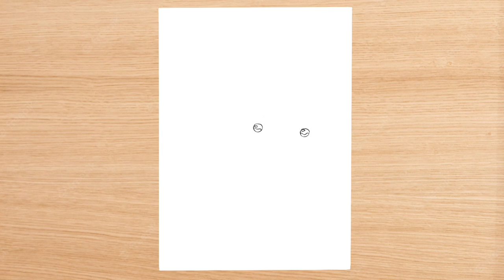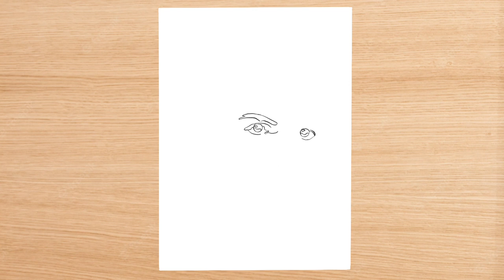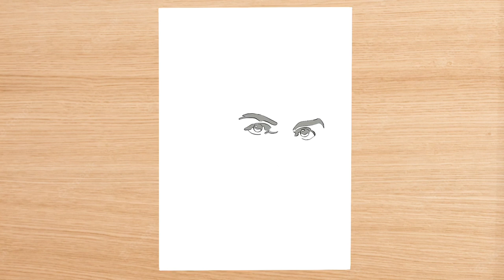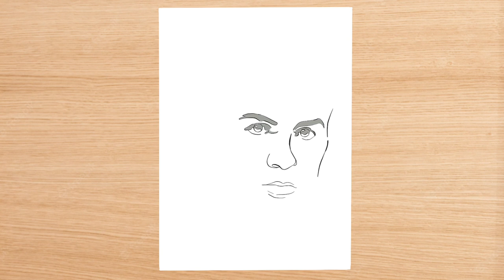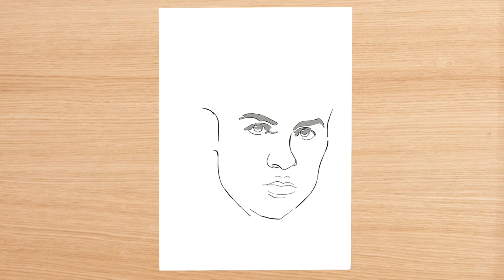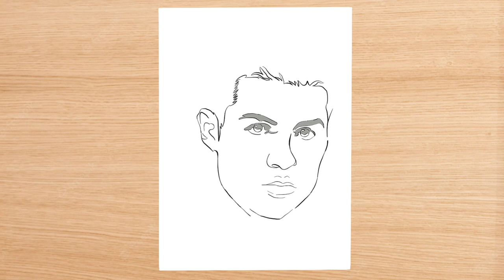Cristiano Ronaldo Tutorial Drawing for beginners Wie ZEICHNEN Lernen für Anfänger Kinderleicht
Heute werde ich dir beibringen, wie zeichnet man , zeichnen lernen für Anfänger, Schritt für Schritt sehr einfach zeichnen Zeichenkurse , und leicht, kinderleicht zeichnung, tutorial zeichen leicht - Viel Spaß beim Nachmalen !
como desenhar passo a passo tutorial
desenho simples e fácil
እንዴት እንደሚሳል
كيف ترسم
Ինչպես նկարել
necə çəkmək
nola marraztu
কিভাবে আকে
як маляваць
kako crtati
как да рисувам
ಹೇಗೆ ಸೆಳೆಯುವುದು
com dibuixar
сурет салу
sa unsa nga paagi aron sa pagkalos
mmene kudzatunga
如何画
如何畫
nzira yekukwevera
කොහොමද අඳින්නේ
그리는 방법
kako nacrtati
çawa bikujin
hvordan man tegner
ako kresliť
kako narisati
Kiel desegni
kuidas joonistada
Paano Gumuhit
kuinka piirtää
como deseñar
sut i dynnu
როგორ დავხატოთ
איך לצייר
hogyan rajzolj
esi ise
ווי צו ציען
cara menggambar
描く方法
cara nggambar
របៀបគូរ
ວິທີການແຕ້ມ
duci
kā zīmēt
kaip piešti
wéi zeechnen
како да црташ
എങ്ങനെ വരയ്ക്കണം
kif tfassal
me pehea ki te utu
कसे काढावे
хэрхэн зурах
څنګه رسم
چطوری طراحی کنیم
jak narysować
ਕਿਵੇਂ ਖਿੱਚਣਾ ਹੈ
кантип тартат
cum să atragă
как нарисовать
le auala e faalatalata
Како цртати
ho hohela joang
ڪئين ٺاهيو
வரைவது எப்படி
jak kreslit
ఎలా గీయాలి
nasıl çizilir
як намалювати
indlela yokudweba
indlela ukudweba